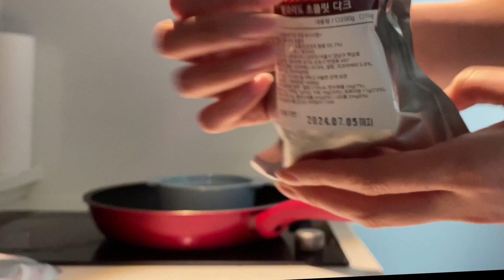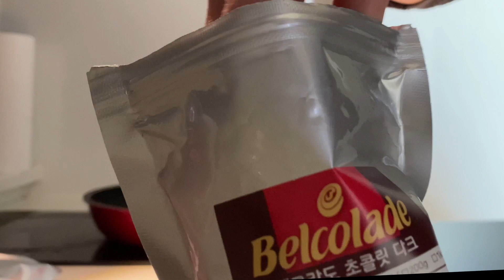그를 위해...발렌타인데이 초콜릿만들기 생활소음 일상소음 asmr 발렌타인데이 고백하기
발렌타인데이? 초콜릿 좀 잡쉈어?
초콜렛이 아니라.. 초콜릿이네 하ㅏ하핳